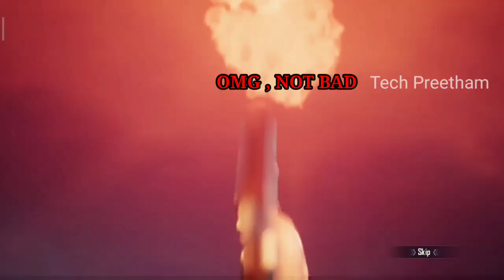New Premium,Classic Crates Opening Pubg Mobilel Queen of Wrath set crate Opening Pubg Mobile l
Hi friends to day , I hope I opened 35 crates , I got many Legendary I was so Lucky to get nice backpack skin , 3 seater bike skin , I queen of wrath hair , I also opened other crates , I got wolves parachute skin , kurnai set , another backpack skin . I hope you had enjoyed it.
 Pubg Mobile
Crate opening.
Tournaments starting soon. $###
ignore SEO:

preetham gaming zone 2.o,
preetham gaming ff game play,
preetham gaming youtuber,
gaming with preetham
gaming subrata,
gaming aura,
gaming with mask,
gaming tamizhan,
gaming with shivang,
gaming tamilan,
gaming guru,
gaming god,
gaming area,
gaming arup,
gaming arena,
gaming adda,
gaming aura intro song,
gaming alpha,
gaming accessories,
a gaming id,
a gaming video,
aj gaming new video,
a gaming setup room,
gaming background music,
gaming boy,
gaming brothers,
gaming beast,
gaming beaver,
gaming bro,
gaming background music no copyright,
gaming boss,
b gaming yt,
bc gaming,
bb gaming free fire,
b gaming king,
b gaming pubg,
b gaming live,
b gaming pubg ringtone,
b gaming kushmi,
gaming channel,
gaming chair,
gaming computer,
gaming channel names,
gaming cpu,
gaming console,
ç gaming yt,
c gaming program,
c gaming star,
c gaming fortnite,
gaming duniya,
gaming devil md,
gaming drive,
gaming deewane,
gaming dude,
gaming dhruv,
gaming duniya yt,
gaming drive yt,
d gaming point,
dt gaming zone,
d gaming channel,
gaming era,
gaming earphones,
gaming era vs scout,
gaming empire,
gaming earphones under 500,
gaming earbuds,
e gaming pro shivansh,
e gaming 360,
e gaming nepal,
e gaming free fire,
gaming fever,
gaming ff,
gaming fighter,
gaming fire,
gaming free fire live,
gaming freak,
gaming flame,
f gaming live,
f gaming youtube channel,
f gaming channel,
f gaming free fire,
f gaming star,
f gaming ki id,
f gaming live video,
f gaming station,
gaming guruji,
gaming girl,
gaming generation,
gaming gaming,
gaming guru crate opening,
gaming guru inventory,
g gaming samesi,
g gaming studio,
g gaming ff,
g gaming pubg,
gaming headphones,
gaming house,
aj gaming zone,
gaming kannadiga,
gaming keyboard,
gaming king,
gaming keyboard and mouse,
gaming ke liye konsa phone achha hai,
gaming kannada,
gaming killer,
gaming kutty gokul,
ck gaming zone,
rk gaming official,
k gaming mahajan,
sk gaming free fire,
k gaming live,
k gaming ff,
ak gaming yt,
gaming monster,
m gaming 22,
m gaming free fire,
m gaming channel,
m gaming studio,
m gaming pro,
m gaming j tech,
gaming news,
gaming nrisingha,
gaming name,
gaming ninja,
gaming ncs,
gaming nayeem,
gaming ncs music,
gaming nation,
n gaming yt,
r gaming,
n gaming live,
n gaming channel,
r gaming tricks,
n gaming status,
n gaming world,pubg me 90 fps setting,
pubg me 92 kills,
pubg me 90 kills,
9 pubg mobile,
cloud 9 pubg mobile,
season 9 pubg mobile,
filmora 9 pubg montage,
samsung note 9 pubg mobile,
infinix hot 9 pubg mobile,
royal pass 9 pubg mobile,
redmi 9 pubg mobile
n gaming free fire,
gaming of future,
gaming ocean,
gaming overlay,
gaming outro,
gaming overlay android,
gaming official,
gaming outro template,
gaming osmium,
o gaming channel,
o gaming hub,
o gaming mouse,
gaming pc,
gaming phone,
gaming pc build,
gaming palace,
gaming sandeep,
s gaming youtube channel,
s gaming live,
s gaming video,
s gaming free fire,
s gaming ki id,
s gaming collection,
s gaming life,
s gaming custom,
gaming tak,
gaming tamil,
gaming tamilan free fire,
gaming tamilan free fire video,
gaming tamilan video,
gaming tamilan channel,
t gaming free fire,
t gaming pubg,
t gaming patil 10,
t gaming pro,
t gaming yt,
t gaming ff,
t gaming live,
t gaming 01,
gaming